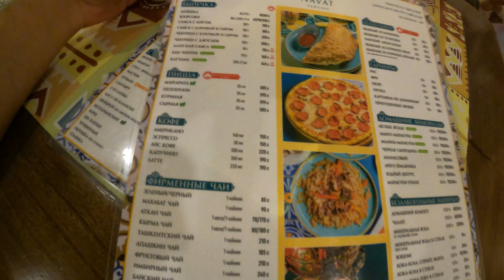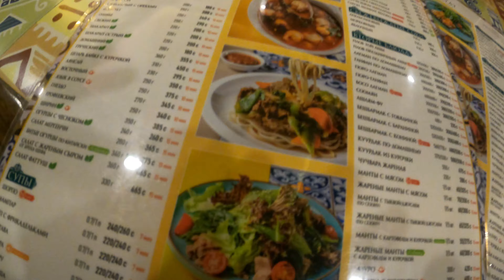الأسواق و أكل الشارع في قرغيزستان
اسمي محمد المأخوذ و أعمل كطبيب و لكن هوايتي هي السفر و التسكع.
خلال دراستي  استضفت رحّالة و ضيوف من مختلف أنحاء العالم في منزلي، لقد ألهمني هؤلاء الأشخاص للاكتشاف و السفر.
 خلال عام واحد زرت 6 دول بحقيبة الظهر فقط و لكنني للأسف لم أوثق رحلاتي بالتسجيلات على يوتيوب.
قررت مؤخراً مشاركة رحلاتي و أسفاري معكم قدر الإمكان و لكن أردت أن يكون الأسلوب مختلفاً عن ما يزخر به اليوتيوب من مقاطع الرحالة المسافرين.
حيث أردت أن تكون المقاطع هادفة و مليئة بالمعلومات دون تكلف بالمونتاج
و لكن مع لمسة من المرح و المزاح.
سأكون سعيداً بتعليقاتكم، النقد مرحب به!
الإعجاب و الاشتراك يجعلني أستمر و يساهم باقتراح هذا المحتوى للأشخاص الآخرين.
اذا أعجبك الأسلوب يمكنك المتابعة على
muhammedalmakod
Title:
In Dreams by Scott Buckley